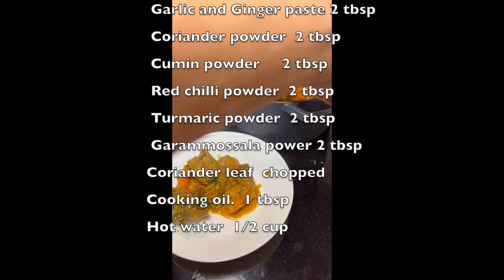EASY LAMB STEW | LAMB STEW RECIPE | STEW/15 MINUTES RECIPE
INGREDIENTS

 Lamb 1 kg
 Carot 3 pc chopped
 Tomato 3 pc chopped
 Garlic 8/9 pc chopped
 Onion 1 pc chopped
 Bay leaf 3 pc
 Whole black paper 6/7 pc
 Cinamon 3 pc
 Cardamone 4/5 pc
 Green chilli 4/5 pc
  Turmaric powder  2 tbsp
  Garammossala power 2 tbsp
  Coriander leaf  chopped

can you make lamb stew with leg of lamb
easy lamb stew with lamb stew recipe stew
easy lamb stew recipe
##what to eat lamb stew with
#can you make lamb stew with lamb chops
can you mix lamb and beef in a stew